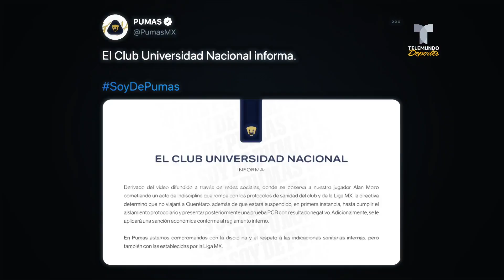Alan Mozo protagoniza nuevo escándalo con Pumas | Telemundo Deportes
Video oficial de Telemundo Deportes. Al jugador se le captó en una fiesta sin respetar medidas sanitarias y su directiva decidió aplicar mano dura.